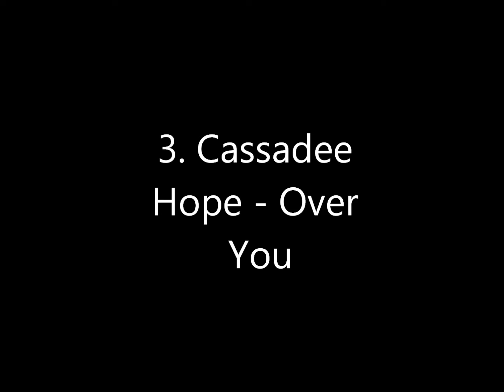Apple12319991 Top 10 World Music Chart (15/12/12)